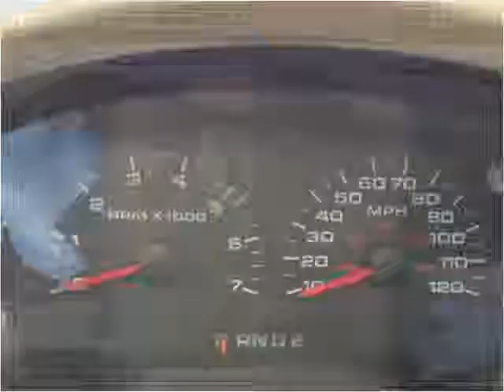2005 Ford F-150 Used Cars Cheyenne WY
This 2005 Ford F-150 is available from Zoe Auto Sales Cheyenne.